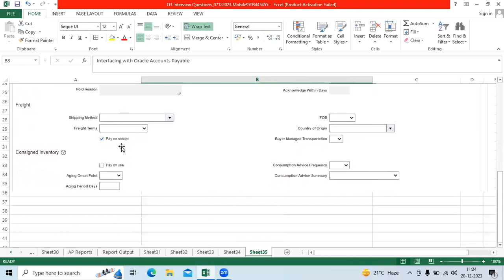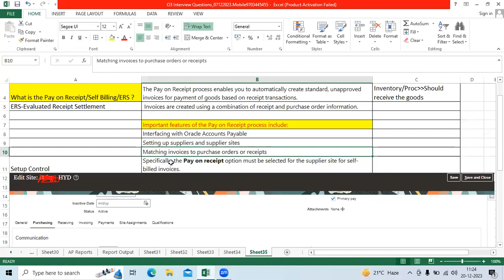Pay on Receipt/Self Billing/ERS Functionality in EBS and Fusion Payables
OracleFusionbackenddatabase
Oracle Fusion EBS assets
o3technologies#fusioncloudfinancials#oracleebs#fusionrealtimeprojecte#fusionandebsinterviewquestions#resumepreparation#fusionfinancialstelugu
Fusion General Ledger
Oracle EBS upgrade
Fusion Cloud Patch Set
Oracle ebs
oracle Fusion SCM
oracle Technical